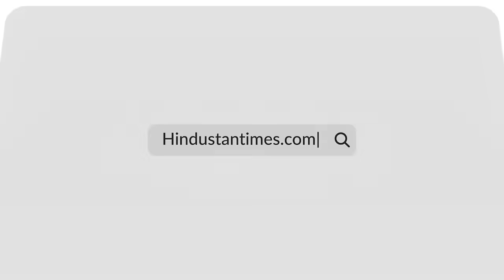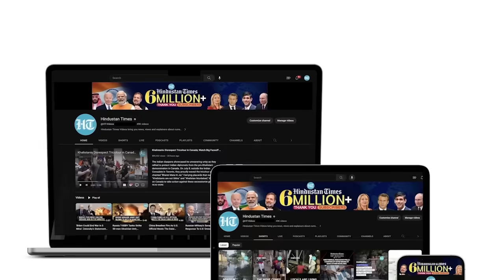Iran-Pakistan Tension: Joe Biden's First Reaction On Missile Attacks In India's Neighbourhood | USA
US President Joe Biden spoke on the intensifying situation at the Iran-Pakistan border. The American leader commented on the developments on the day that Pakistan claimed to have conducted "precision strikes" on terrorist cells on Iranian territory. This came two days after Iran launched missiles and drones at what it called bases of terror group Jaish Al Adl on Pakistani land.